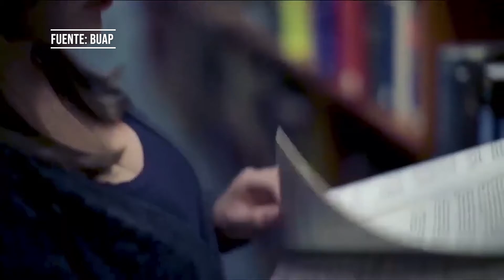Congreso de Administración 2021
La Facultad de Administración organiza un Congreso en línea del 28 al 30 de septiembre y también será sede de la Cátedra INEGI

Sintoniza el 📺18.1 para más contenido aquí en TVBUAP La imagen de la Universidad